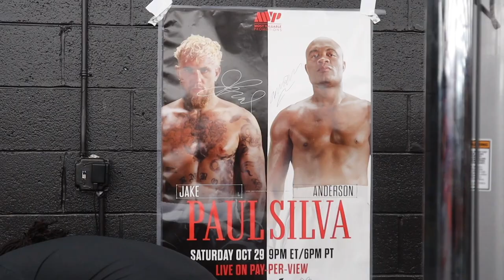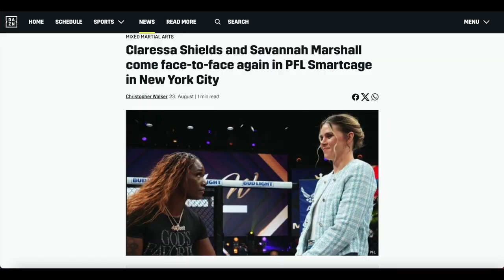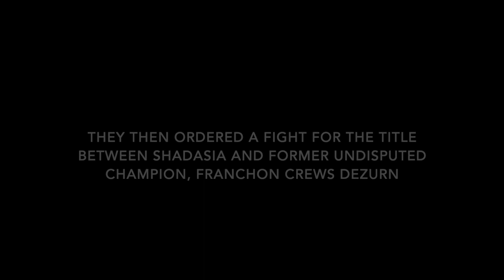The Fight Life: Shadasia Green | Episode 2 (SHORT VERSION)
On this episode of The Fight Life, we take you behind the scenes with undefeated super middleweight contender, Shadasia Green (13-0, 11 KOs), as she prepares for her first world title fight next month against Franchon Crews-Dezurn.
Check out the full version in the link below to get even more in depth look at her journey.